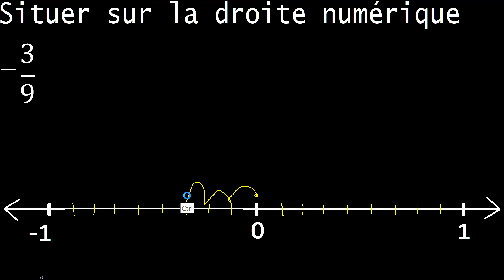Situé -3/9 sur la droite numérique, localisez la fraction négative . représenté